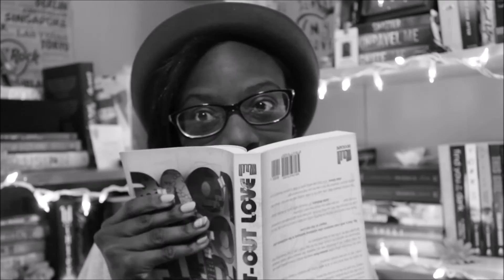BOOKTUBE CHANNEL TRAILER || KeyReadThat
Hiya there, I'm so happy you've subbed (or if you haven't, just press the red button) So glad you stopped by to check out weekly videos in my cool corner of the universe to check out fun, awkward and unique bookish content!

I've put together a KeyReadThat Starter Playlist that will help you get started in getting a taste of  what kind of content I post.

\\MUSIC USED\\
Pillowtalk by Zayn Malik (No Sleep Remix)

Stay positive, love life + stay reading! :)